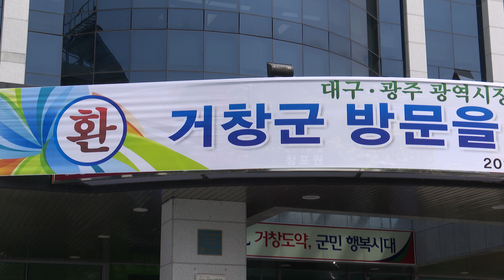[대구시(시장 권영진)]210428 달빛내륙철도 관련 6개 시, 도 공동 호소문 발표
달빛내륙철도 제4차 국가철도망 구축계획 반영 6개 시, 도 공동 호소문 발표